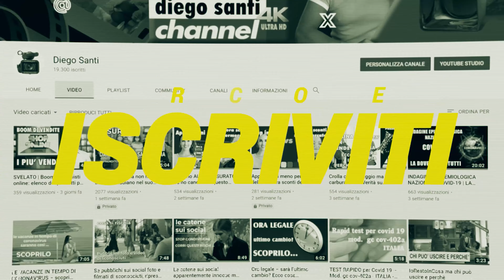Diego Santi Channel – IL RITORNO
Cari amici, dopo due mesi “e qualcosa di più” di assenza, ritorno in video.
Il mio canale dimostra, nella storicità, che nel mese di agosto non ho quasi mai prodotto video, non per assenza feriale, ma per intensa attività lavorativa.
Quest’anno il periodo si è esponenzialmente allungato, dovuto ad una quantità importante di assemblee (come sapete sono amministratore di condominio), legate prioritariamente all’accesso al Superbonus.
Non ho ancora terminato il calendario delle assemblee, le quali, sono ora, collocate solo nel fine settimana, rispetto alle due o o tre assemblee al giorno dei mesi di luglio e agosto.
Riprendo ora con un video a settimana, con l’obbiettivo, a fine ottobre, di tornare alla produzione di due video settimanali, mercoledì e venerdì.
Voglio ringraziarvi tutti per la pazienza e soprattutto per i numerosi messaggi e mail che ho ricevuto, nel quale mi chiedevate se era tutto OK.
Perdonatemi se non sono riuscito a rispondere a tutti, ma siete stati davvero numerosissimi.
Spero che la mia assenza non vi abbia allontanato e nella speranza che possiate comprendere i motivi sulla mia prolungata assenza, rinnovandovi le mie scuse, sono lieto di ritrovarvi tra i miei asoltatori.
Un caro saluto e abbraccio a tutti voi.
Diego Santi
Spero che il video sia stato di tuo interesse…Spero che il video sia di vostro interesse e gradimento e per questo vi chiedo la gentilezza di lasciare un like, oltre alla vostra iscrizione al canale, che non costa nulla e mi permetterà di proseguire con la produzione di questi contenuti.
È molto importante che lasciate anche un vostro commento.
Questo arricchisce il video permettendo alla community del canale di interagire e confrontare i pareri e le idee.
Vi ringrazio per avermi seguito.